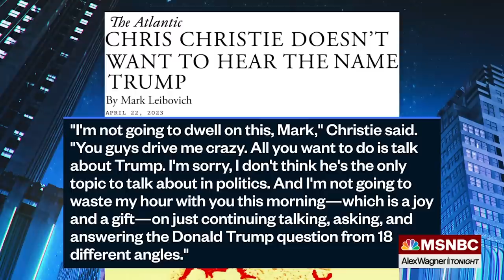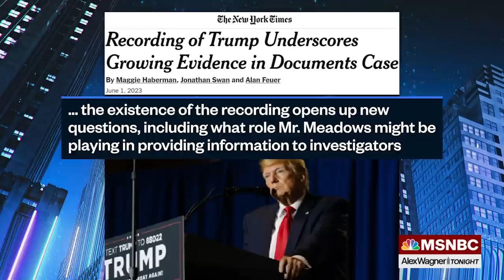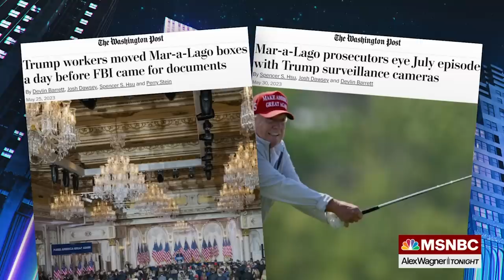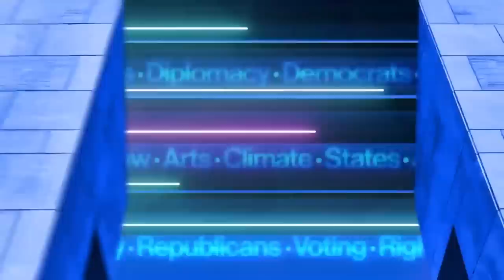Watch Alex Wagner Tonight Highlights: June 6